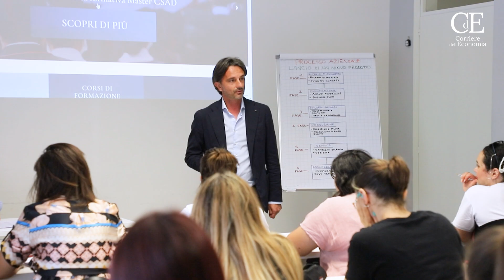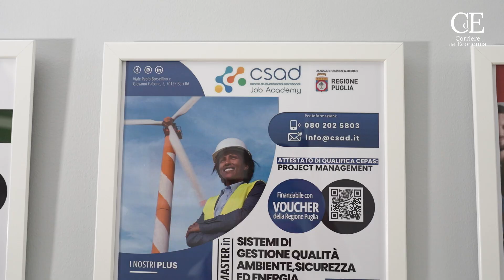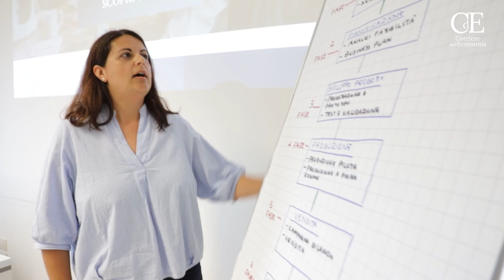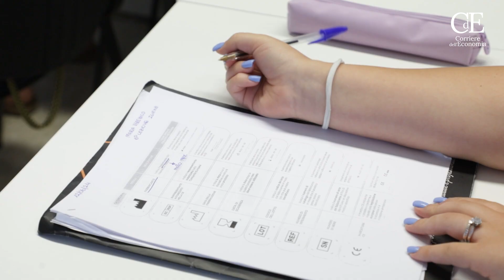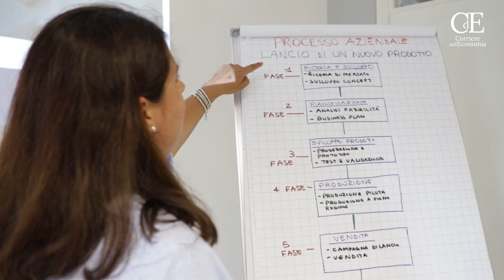Vito Gargano, Csad “Regione Puglia a fianco dei neolaureati per l’orientamento e l'alta formazione”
Il direttore dell’ente di formazione barese spiega le politiche di un territorio a sostegno dei neolaureati, e precisa: “La prospettiva di uno sbocco nel mondo del lavoro parte dalla scelta di realtà solide a cui rivolgersi, con una storia e un rete di partnership aziendali”